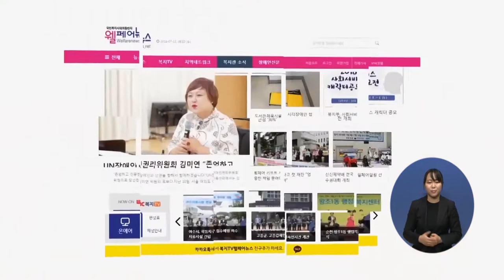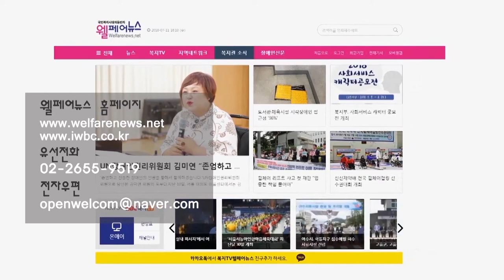복지TV뉴스 1513 8월5일 수 9